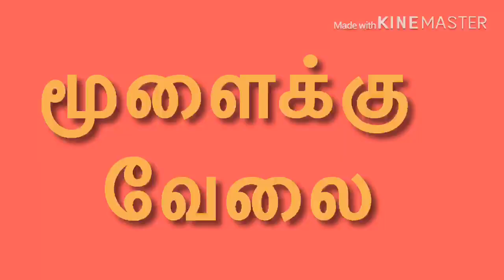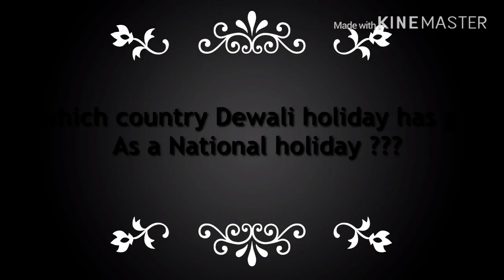Alkout Mall Kuwait in Tamil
Hai all,
      In this video i will show kuwait beachside mall.enjoy the beauty of the mall.
PLEASE SUBSCIRBE OUR CHANNEL.